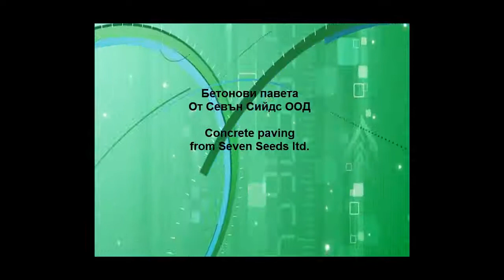Concrete pavers in Zurich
Seven Seeds ltd. Bulgaria
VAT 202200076